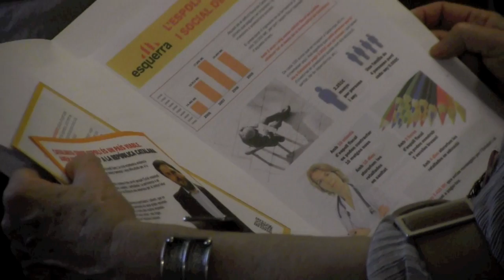Un sol poble cap a la Independència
Omaira Beltran, Miquel  Àngel Essomba, Matthew Tree, Oriol Amorós i Marta Rovira, reflexionen en un col·loqui obert sobre com afecta als immigrants l'espoli fiscal que patim els catalans i catalanes i quina hauria de ser la Catalunya independent del futur